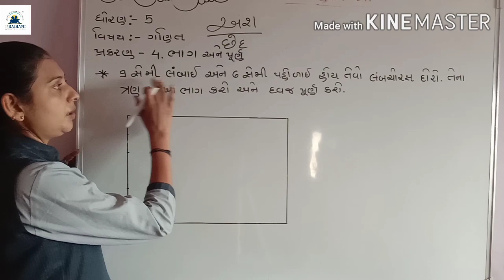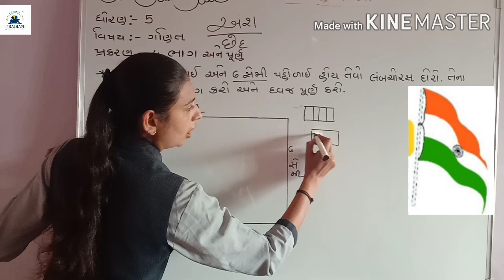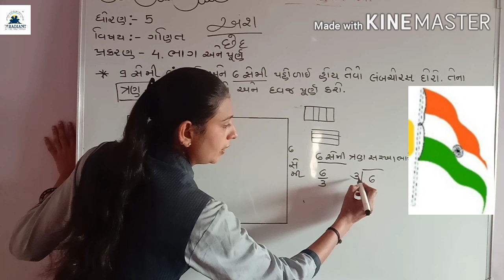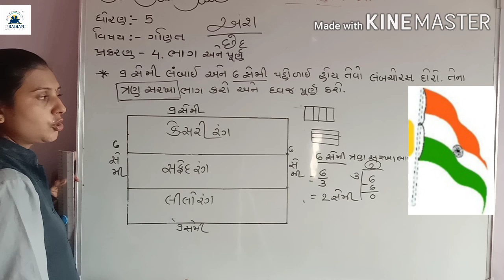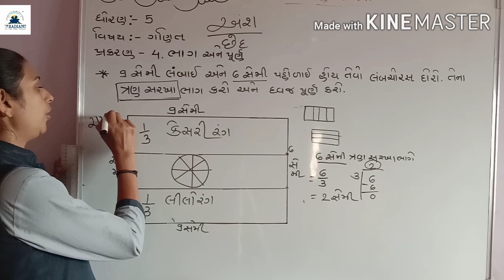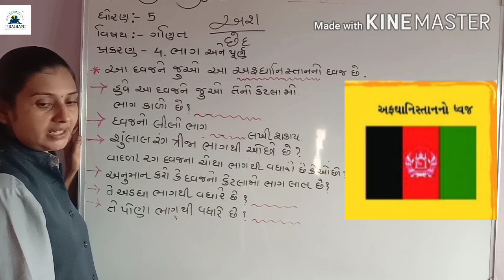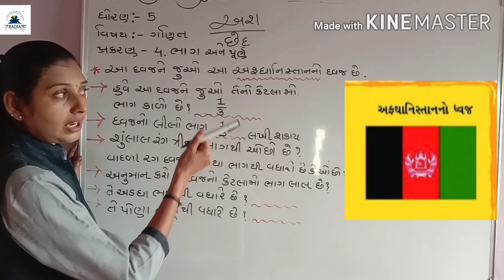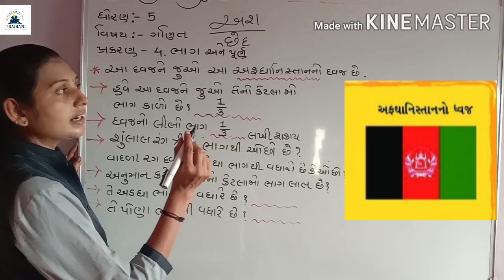13 August std 5 Math's ch 4part 2 720p